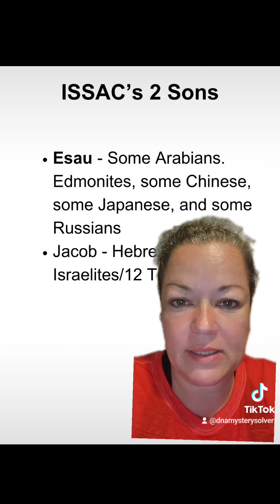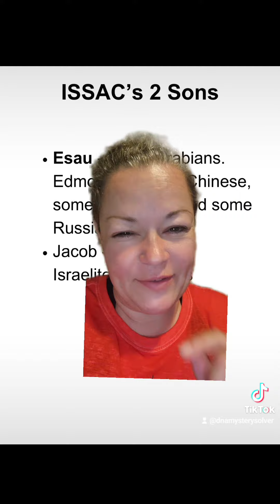where did shem's lines end up